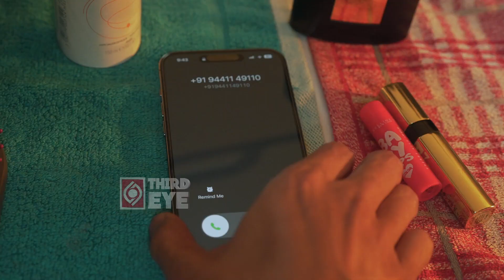బాబాయ్ ని మించిపోయాడు పో.. | Nandamuri Kalyan Ram New Movie Amigos | Third Eye